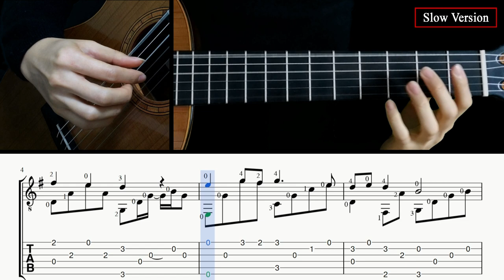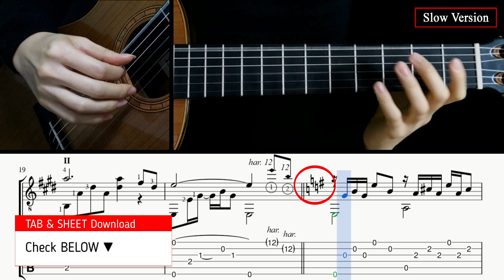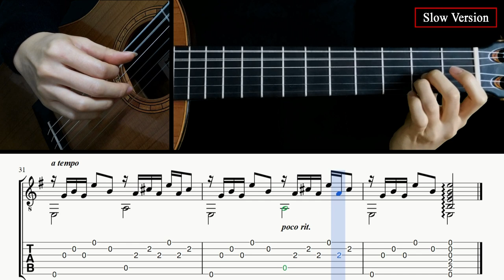Love is Blue - Guitar Lesson + TAB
00:00 Normal tempo performance
01:39 Tab & Slow tempo lesson